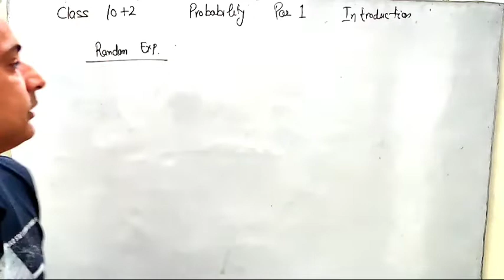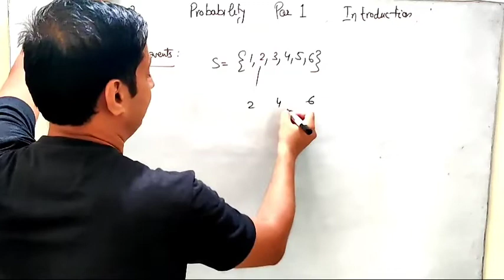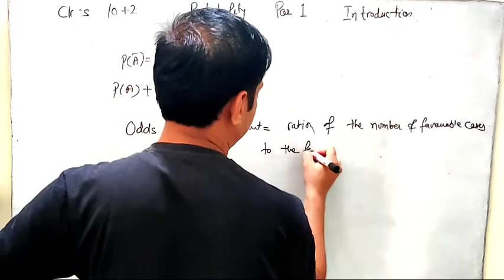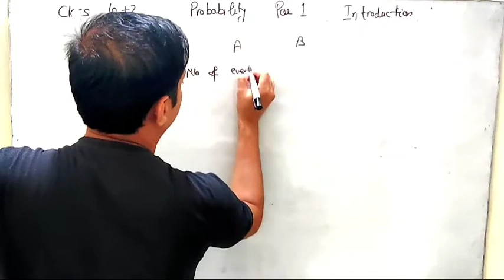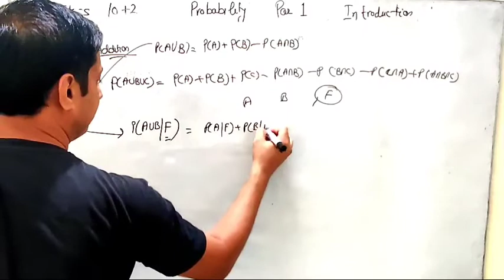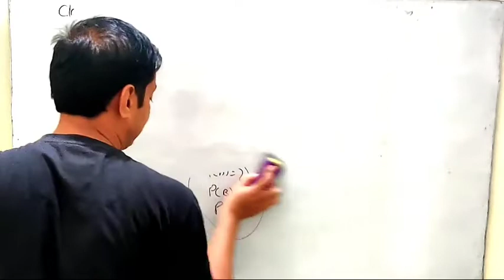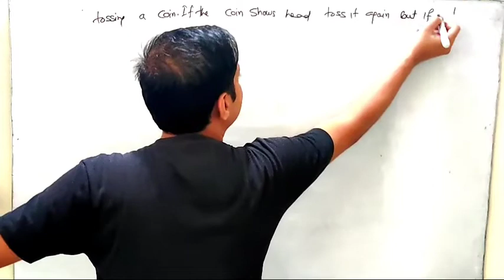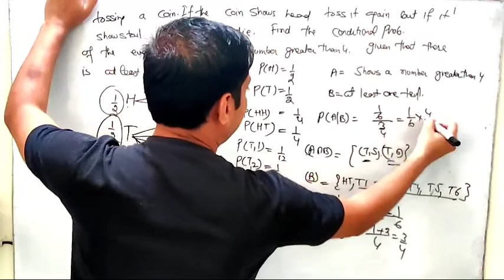Probability Introduction , 10+2, Conditional Probability ll Part 1, Chapter 13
Probability 10+2
Introduction to Probability
Conditional Probability
Exercise 13.1 10+2
10+2 exercise 13.1 Mathematics
Enjoy Mathematics with Navneet